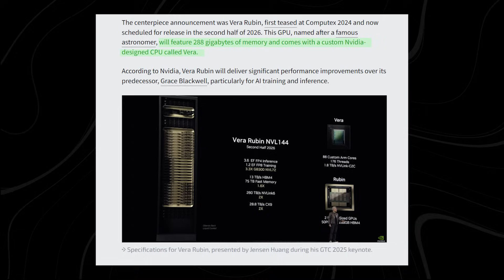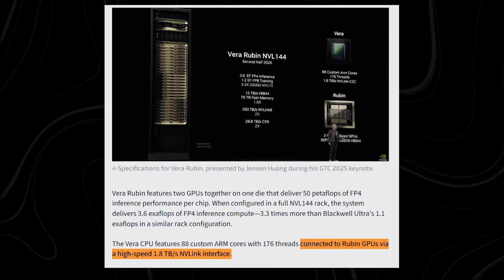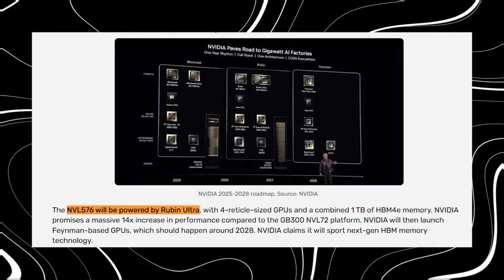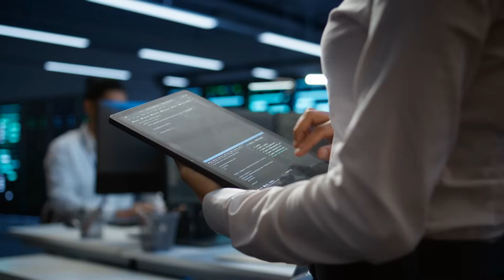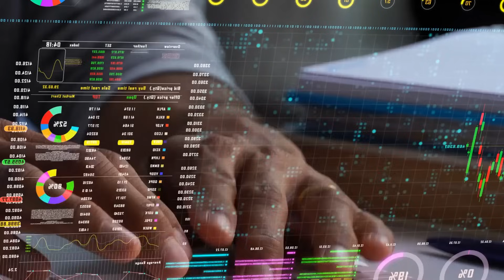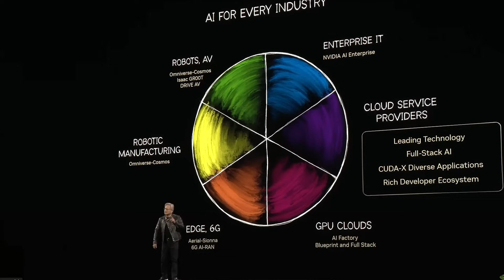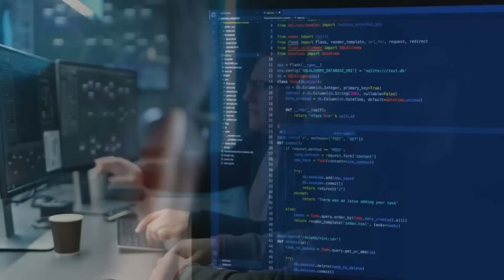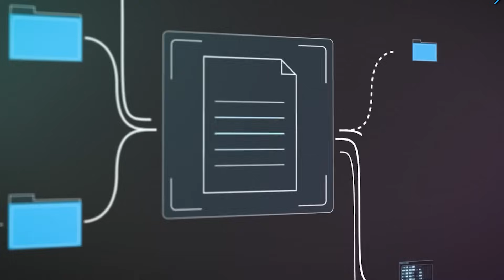Nvidia’s ‘Rubin Ultra’ & ‘Feynman’ AI Chips Will Change EVERYTHING!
What if the next generation of AI chips could revolutionize technology as we know it? NVIDIA is already pushing boundaries with its upcoming Rubin Ultra and Feynman AI processors—and they’re set to change everything. From supercharged AI training to lightning-fast inference, these chips could redefine computing power.

The Rubin Ultra is rumored to feature groundbreaking architecture, delivering unprecedented performance for deep learning, robotics, and large language models. Meanwhile, the Feynman chip (named after legendary physicist Richard Feynman) is expected to bring quantum-inspired efficiency to AI workloads. Together, they could make today’s most advanced AI models look slow in comparison.

What does this mean for the future? Faster AI assistants, real-time generative video, human-like robotics, and breakthroughs in scientific research. Whether you're into AI, gaming, or next-gen tech, these chips will shape the next decade of innovation. We break down the specs, potential applications, and why NVIDIA is dominating the AI hardware race.

How fast is the Rubin Ultra AI chip? What makes Feynman different from other processors? Will these chips make AI cheaper? Can they run GPT-5-level models? How will this impact self-driving cars and robotics? This video covers all the burning questions—don’t miss the AI revolution.

ai.uncovered.official